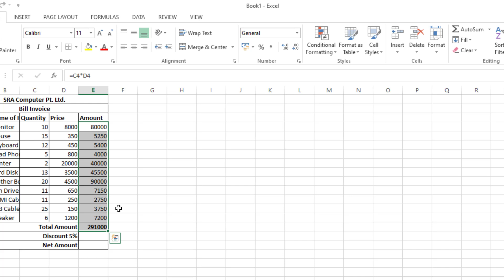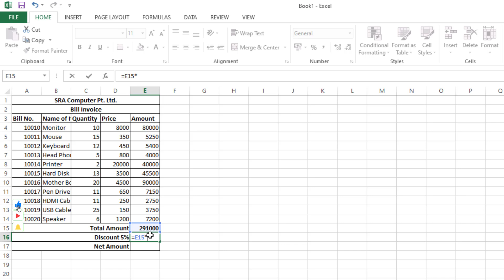How to Create Bill Invoice in MS Excel | Excel Tips and Tricks | Excel Tutorial Part 2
How to Create Bill Invoice in MS Excel | Excel Tips and Tricks